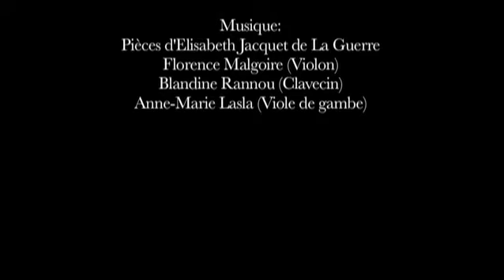Conférence de Mara Viveros Vigoya (anthropologue)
Donnée dans le cadre du cycle "Quarante ans de recherche sur les femmes et le genre"', Paris, Campus des Cordeliers, 7 décembre 2013